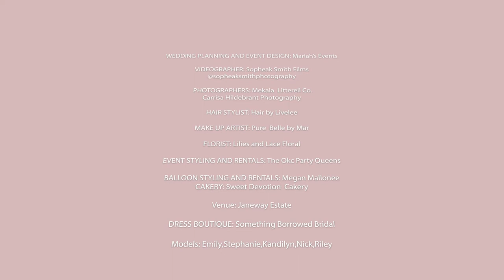Janeway Estate Styled Shoot